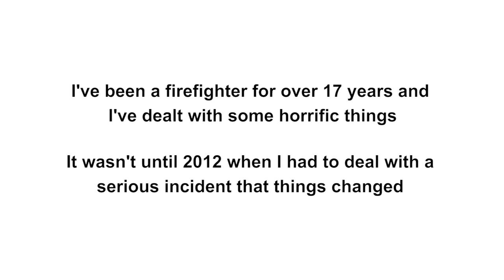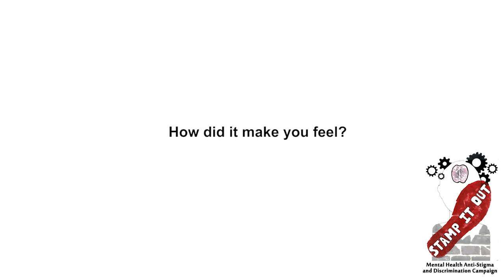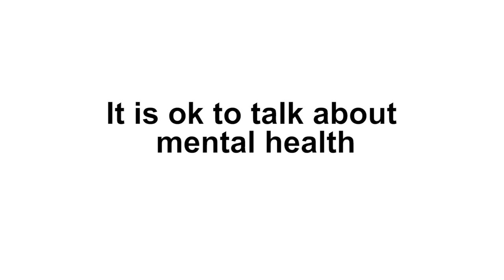Stamp It Out with County Durham & Darlington Fire & Rescue Service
Please watch and share this inspiring film of a Fire Fighter's experience of mental health stigma & how having the courage to talk and ask for help can then lead to providing opportunities of support for other people @cddfrswellbeing @CDDFRS